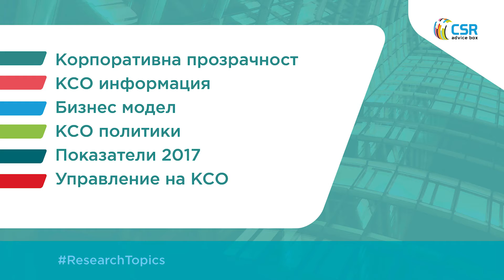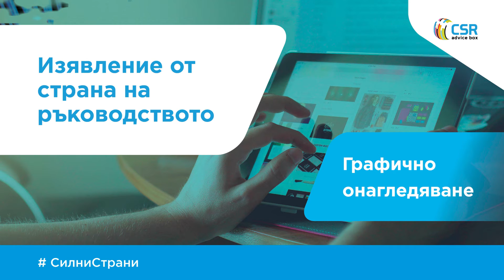Корпоративна прозрачност на българските компании 2019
CSR AdviceBox представя резултатите от пилотното за България проучване на състоянието на нефинансовото отчитане на българските компании в изпълнение на Европейската директива 2014/95/ЕС за оповестяване на нефинансова информация и на информация за многообразието от страна на някои големи предприятия и групи.